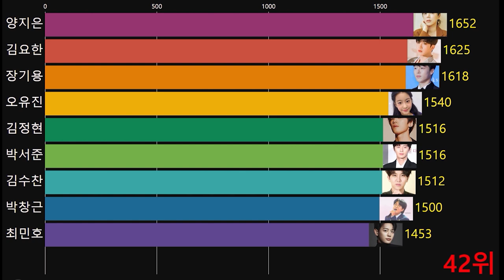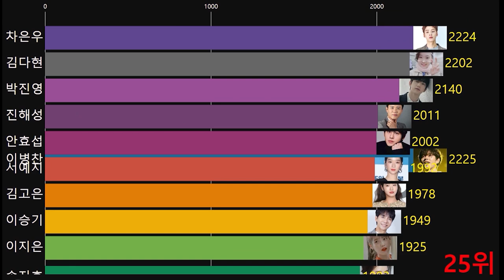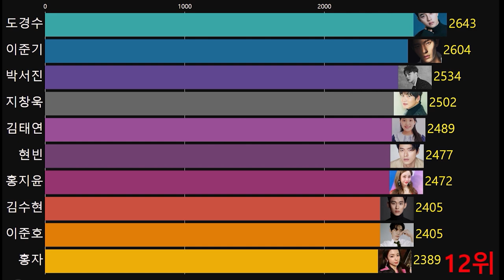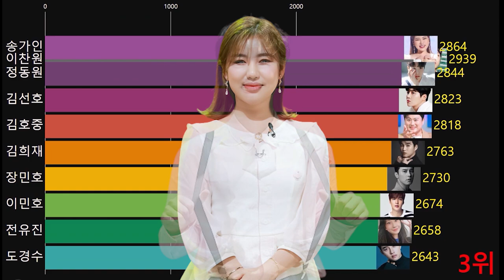탑배우들을 압도적으로 이긴 트롯가수들! 최애돌셀럽 12월 종합스타 인기 순위 1~50위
2022년 12월 02일~ 12월 31일까지 최애돌 셀럽 종합 인기 순위

Copy Start

Song : MongBlin - MoonLight
Follow Artist :

Copy End
출처 :